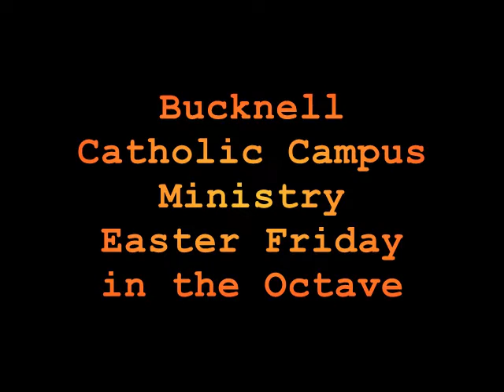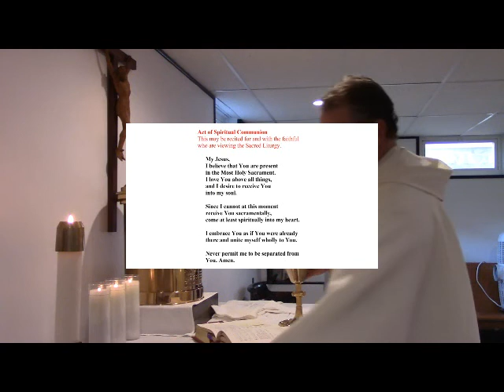Bucknell CCM Easter Friday